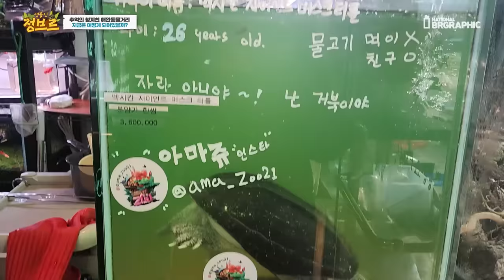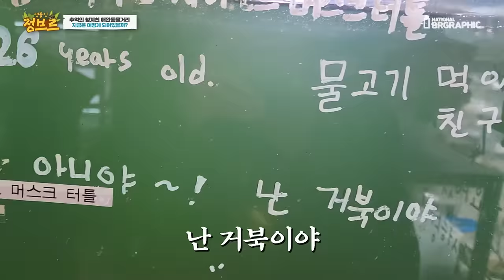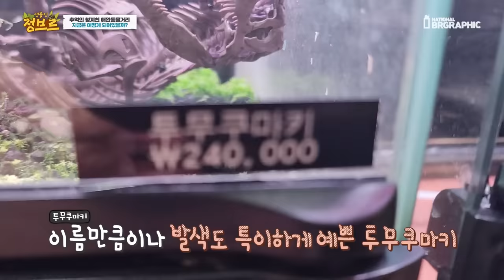추억의 장소, 청계천 애완동물거리는 지금 어떻게 변했을까??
예전에는 악어도 팔고, 독수리, 아나콘다 등등 다 팔았다는 그 전설의 거리...
지금 현재 상황은 어떨까요?